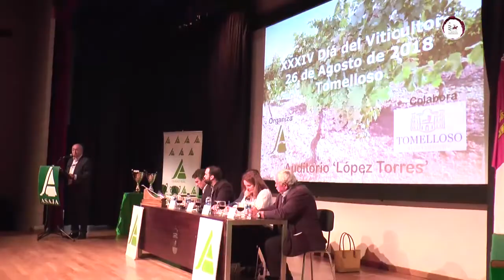VIII Fiesta del vino en Tomelloso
Nueve bodegas, seis de ellas, DO La Mancha, participaron en la VIII Fiesta del vino en Tomelloso.